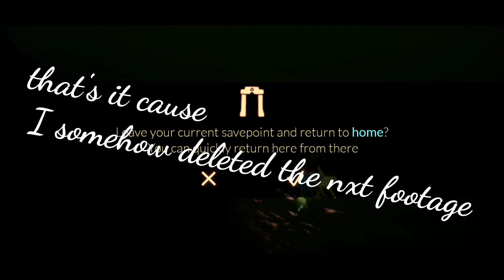How to ride and protect yourself from krills 🍤🍤